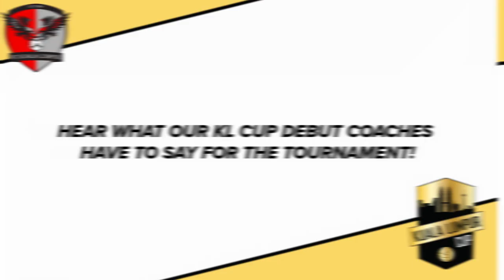KL Cup 2019 | FC Kuala Lumpur preview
Ahead of the 2019 KL Cup, we speak to the FC Kuala Lumpur coaches about their hopes and expectations for this 'home' tournament.